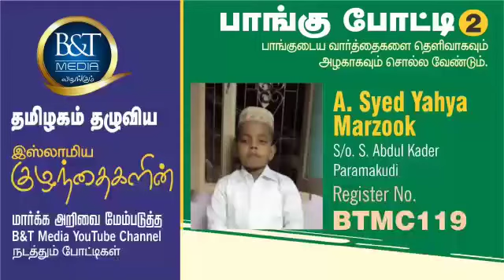போட்டி | B&T Media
இரண்டாவது போட்டி துவங்கும் நாள் :  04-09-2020 (வெள்ளிக்கிழமை)

 12 வயதிற்குள் உள்ள குழந்தைகள் அனுமதிக்கப்படுவார்கள்